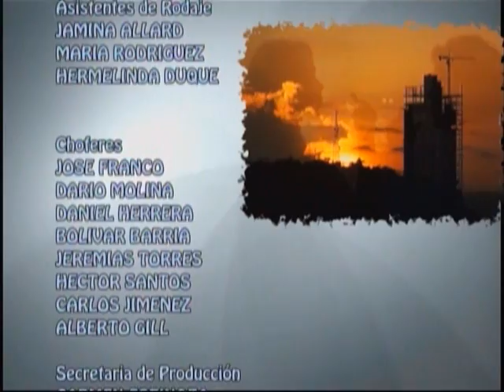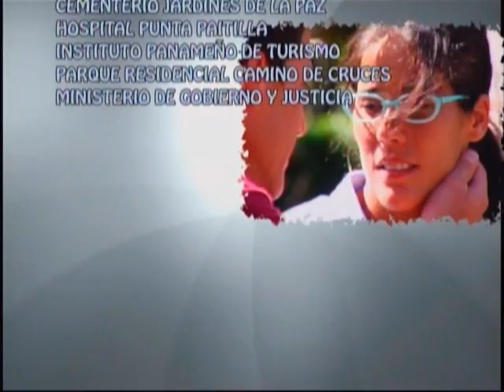Pobre Millonaria Episodio 41 Parte 5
Isabella del Castillo es una joven apocada, tartamuda y bastante insegura a pesar de su dinero, posición social y varios títulos de prestigiosas universidades que la convierten en una sabia matemática. La raíz de su timidez patológica es el desamor de su padre.
Isabella lleva una vida de ermitaña en el campo, pero su padre, el poderoso magnate Fernando Andrés Del Castillo, no le permitirá seguir con ese capricho. Obliga a su hija a retornar al mundo y a ocuparse de una empresa que un dia le pertenecerá.
Para Isabella es un shock tener que convivir con la gente y manejarse en el duro mundo de los negocios. Al paso le sale un aliado, Luis Arturo Ramírez Santana, un alto ejecutivo que se convierte en la mano derecha de la Pobre millonaria.
Poco a poco, el agradecimiento de Isabella se vuelve atracción, pero Luis Arturo es un mujeriego insaciable, un hombre ambicioso que sueña recuperar la fortuna de su familia ¿Será capaz de corresponder al cariño de Isabella con un amor sincero?